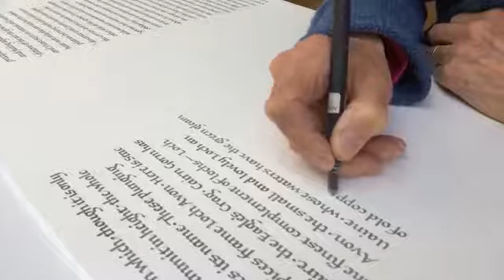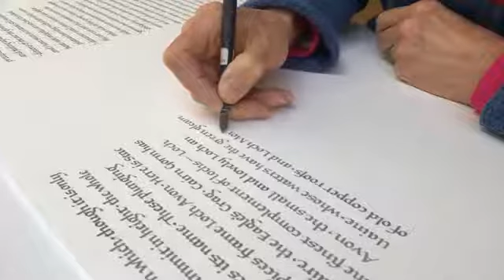Lines from Scotland, Susie Leiper, writing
Enjoy the peace and tranquility of watching Susie Leiper create lines of calligraphy for her Nan Shepherd project.